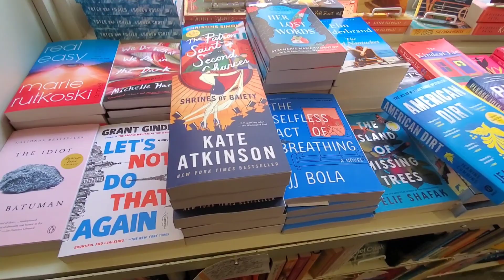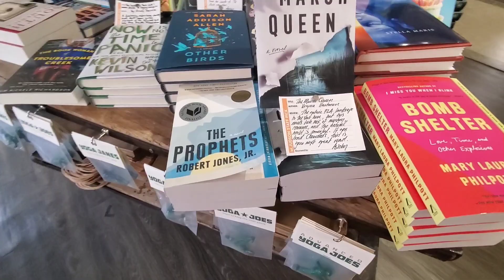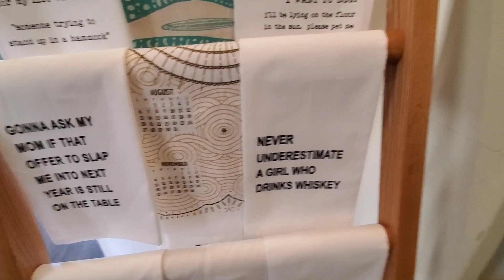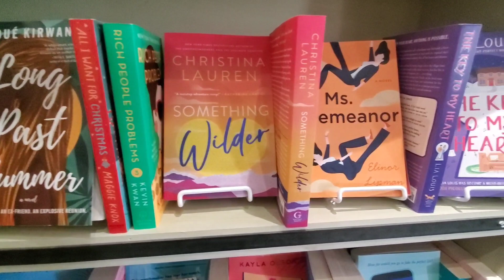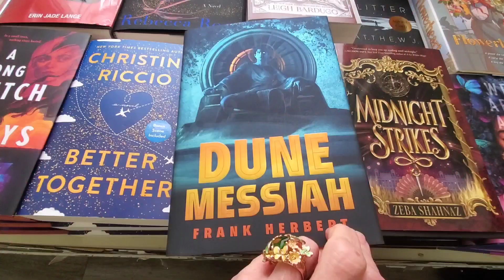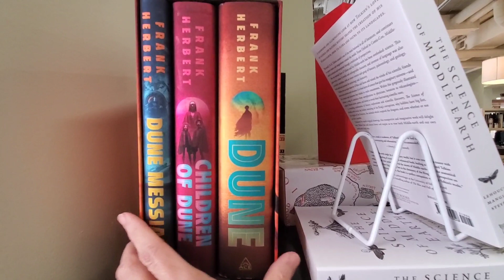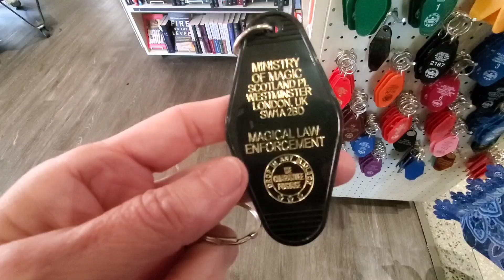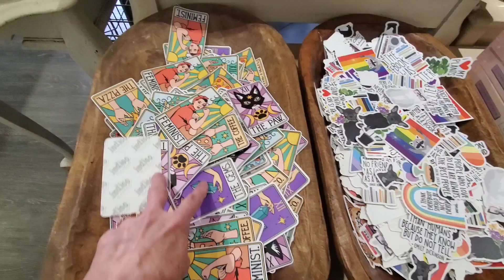Bookstore Shopping | M. Judson Booksellers | Greenville, S.C. | May 2023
M.Judson Booksellers is located in the old, historic courthouse building on 103 S. Main St.